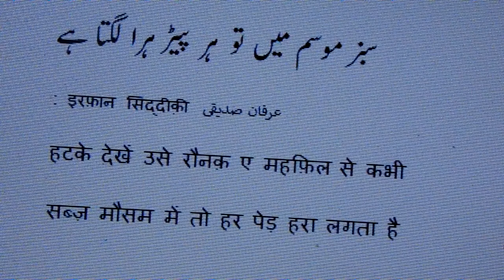Learn Urdu through Poetry.695